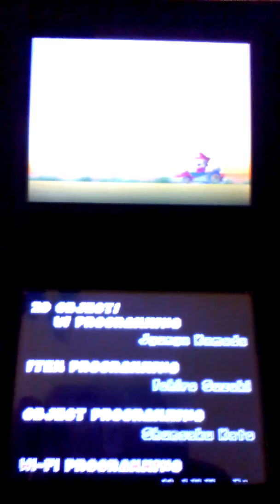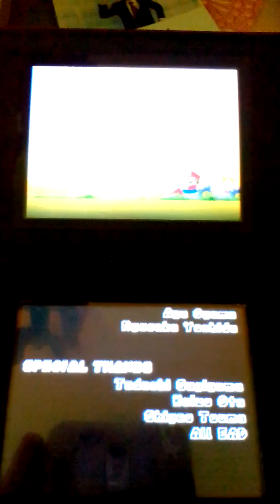Mario Kart DS (Nintendo DS) - Credits / Ending Theme (Version 1.0)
This are the ending credits of one of the most important versions of the Mario Kart Saga.

This was taken after beating all 50cc courses, but without beating everything else.

Super Mario Bros., Mario Kart and Mario Kart DS are owned by Nintendo, not by me!